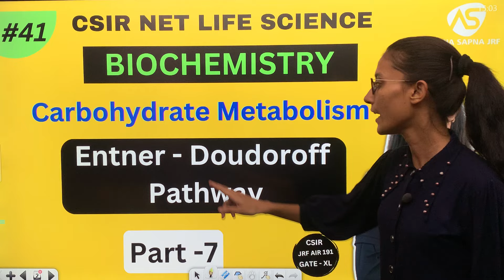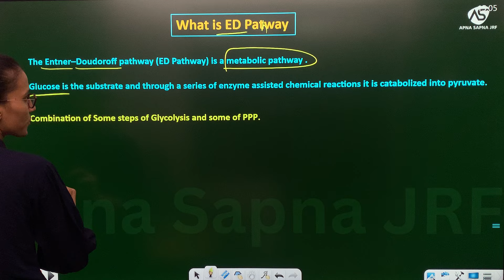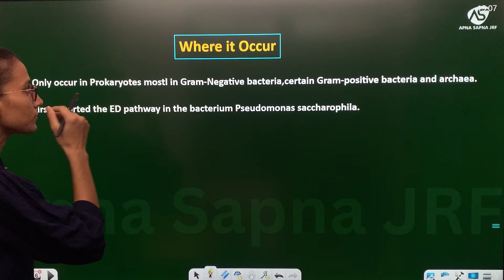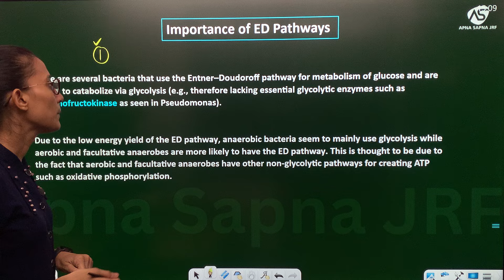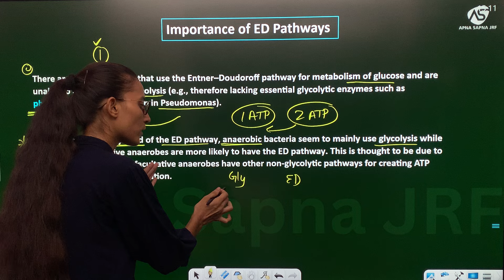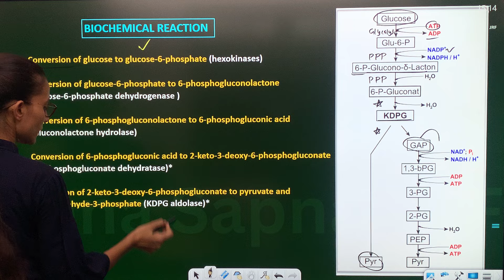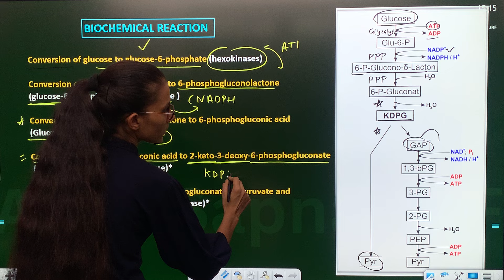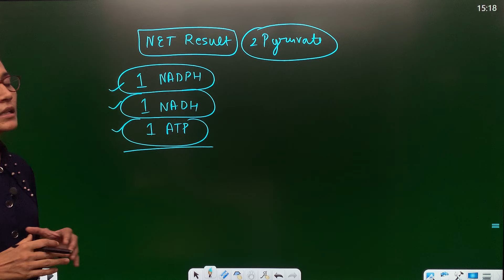Entner-Doudoroff Pathway || Carbohydrate Metabolism || Biochemistry || NET-LIFESCIENC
VIDEO TOPIC :- Entner-Doudoroff Pathway || Carbohydrate Metabolism || Biochemistry || NET-LIFESCIENC

Hlo Dosto Welcome to this video .In this video we are going to learn about the carbohydrates i.e about Oligosaccharides band Polysaccharides.